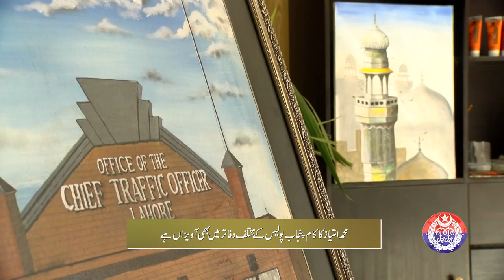Meet the traffic warden who not only controls road traffic but also controls colors on the canvas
Meet the traffic warden who not only controls traffic on roads but also controls colors on the canvas
Traffic warden of Lahore Muhammad Imtiaz Noorash is making a name in the art of painting and calligraphy, details in a special video!
ملیے ایک ایسے ٹریفک وارڈن سے جنکے اشاروں پر ٹریفک کیساتھ ساتھ کینوس کے رنگ بھی ہاتھ باندھے کھڑے ہیں لاہور کے ٹریفک وارڈن محمد امتیاز نورعش فن مصوری و خطاطی میں نام پیدا کر رہے ہیں، تفصیلات خصوصی ویڈیو میں!